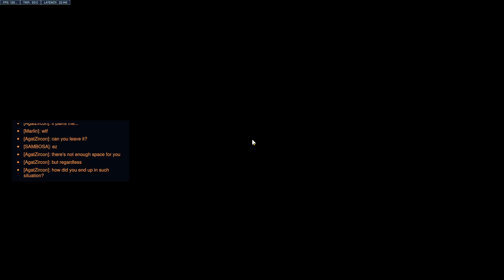What was the beef? Porc.